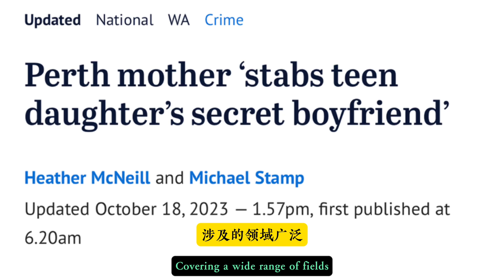澳洲华人大妈看见13岁女儿啪啪啪,刺伤帅哥要被判20年